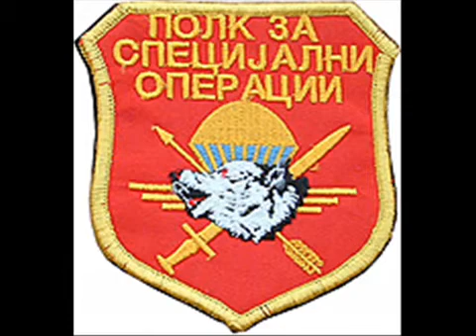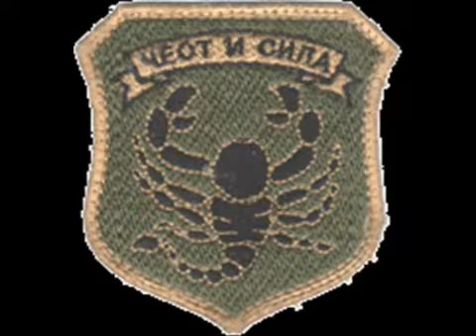Macedonian Special Forces 3